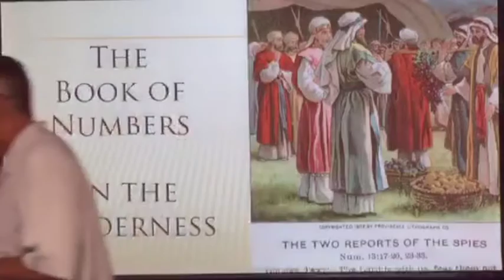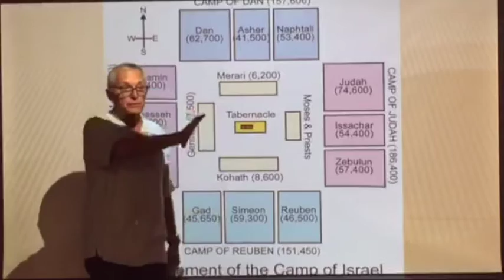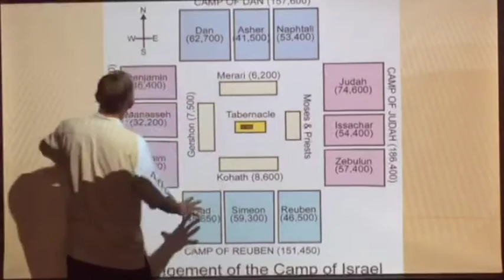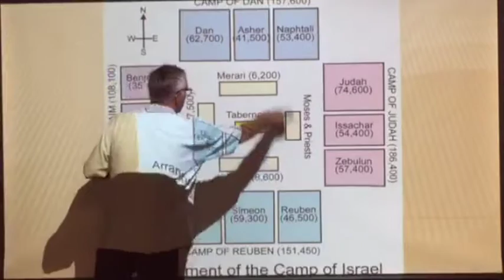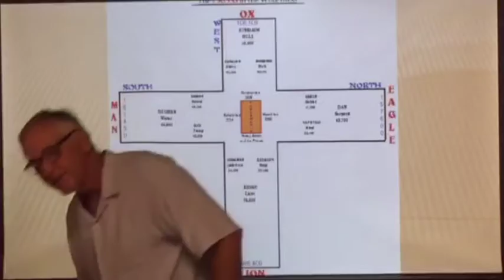The book of Numbers - Chapters 1 through 3